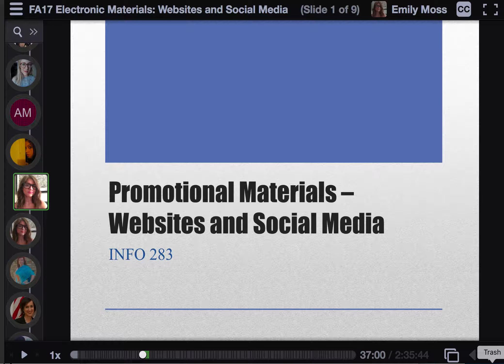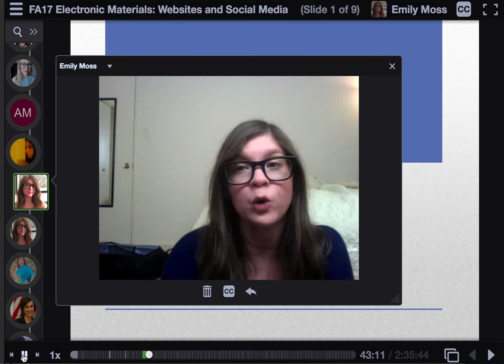Promotion Through Electronic Materials VoiceThread Post